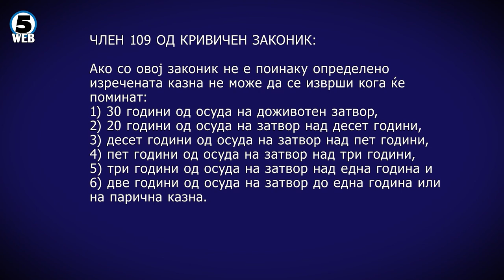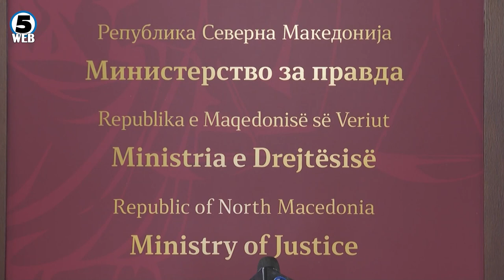При влез во Македонија уапсен Драган Даравелски и спроведен во Идризово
По две децении бегство денеска на Табановце при влез во земјава од Србија уапсен е поранешниот директор на Царинската управа Драган Даравелски, кој во 2007 беше осуден во отсуство..